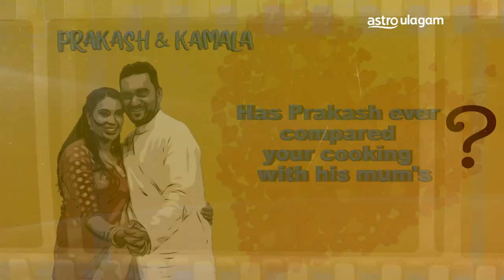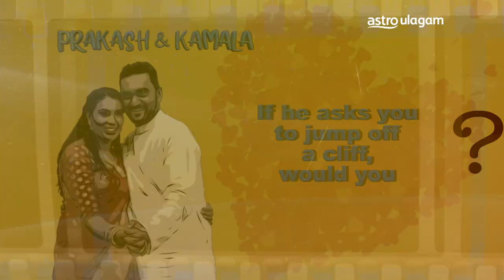Playing Couple's Game with Prakash & Kamala I Kalakkal Jodigal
Getting personal with Prakash and Kamala by playing a little game!

Four celebrity couples will team up to compete in a Deepavali-special game show KalakkalJodigal. Don't miss the fun on 5 Nov at 7.00pm only on Vaanavil HD Ch201.

Let's celebrate the festival of lights by being the light in someone's life. OliyaaiThigazhvom BeTheLight.